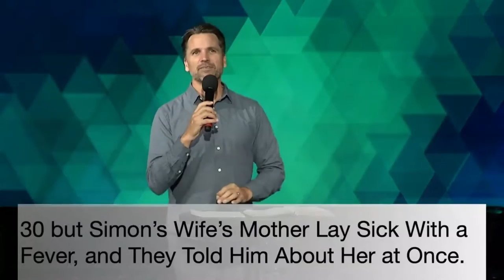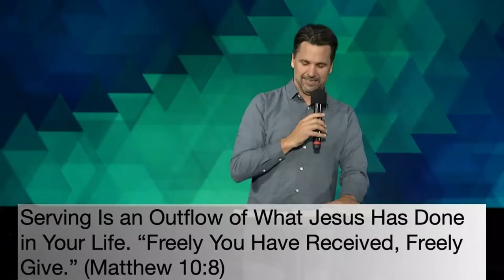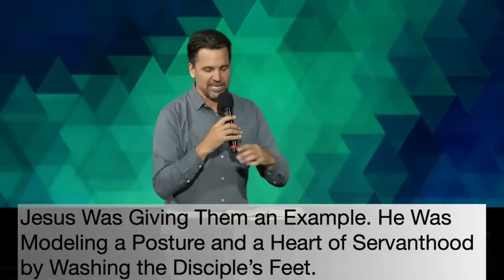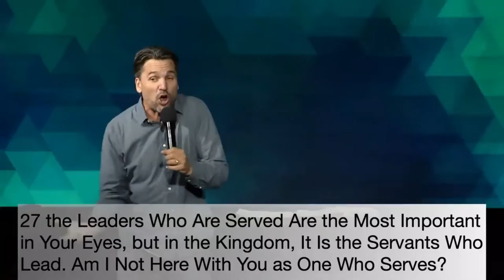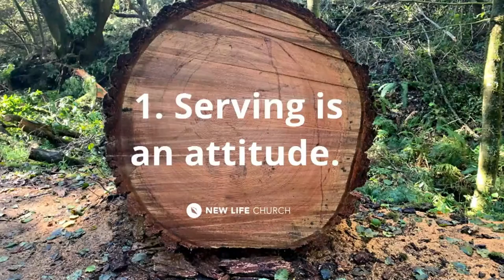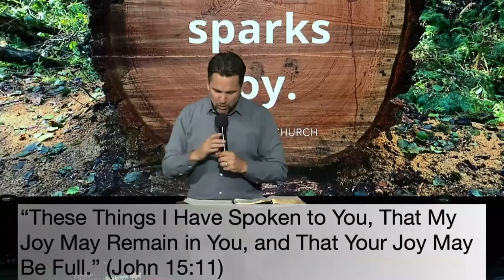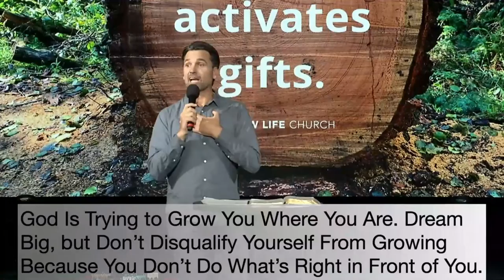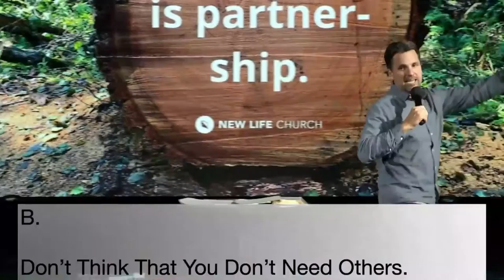SERVICIO DOMINGO COMPLETO /// 14 de Noviembre de 2021 | Iglesia Nueva Vida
Únase a nosotros para la iglesia en línea / iglesia desde casa el Domingo 14 de Noviembre de 2021 a las 11 a.m. La cuenta atrás previa al servicio comienza a las 10:55 a.m.

3) Aplicación New Life:
Busque "New Life Novato" en la App Store / Google Play Store, o haga clic

1370 S. Novato Blvd.